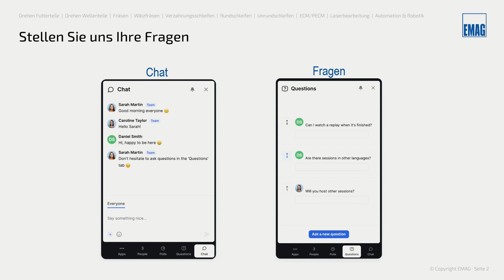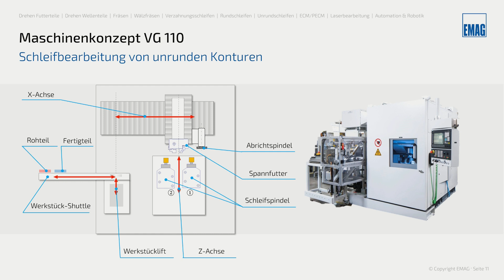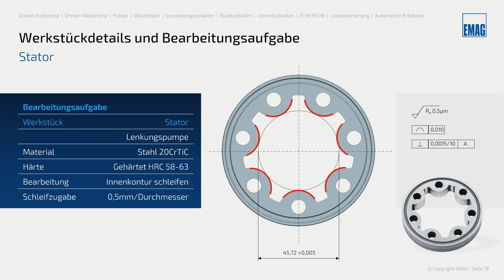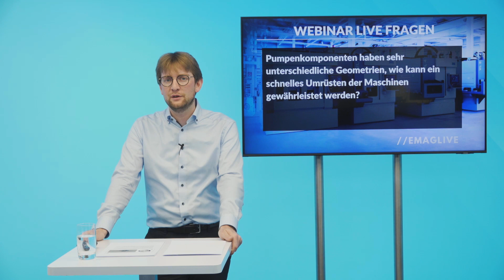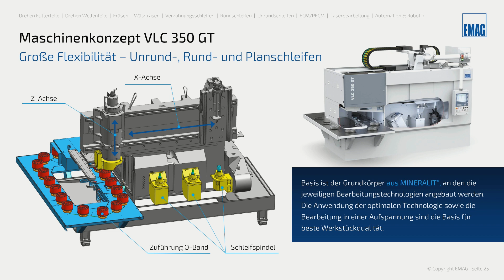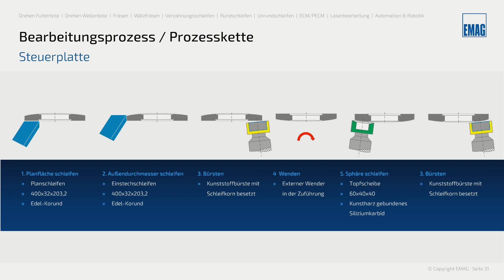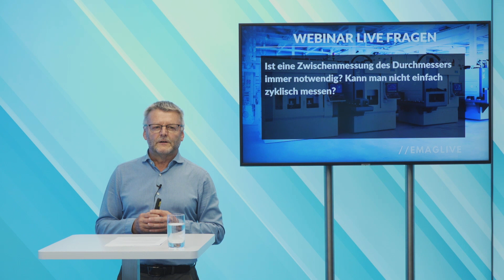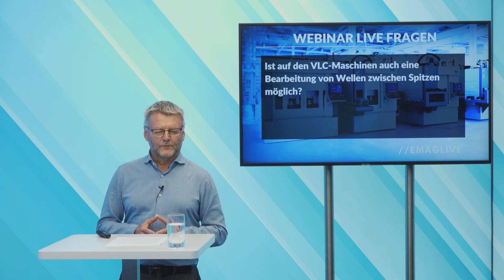Webinar @ EMAG: Herstellung hochpräziser Pumpenteile – Schleiflösungen von EMAG für mehr Effizienz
In diesem aufgezeichneten Webinar "Herstellung hochpräziser Pumpenteile – Schleiflösungen von EMAG für mehr Effizienz“ stellen wir Ihnen aktuelle Lösungen und Anwendungsbeispiele für das Schleifen von Pumpenkomponenten mit unrunden Geometrien.

Sie haben Fragen? Kontaktieren Sie uns gern